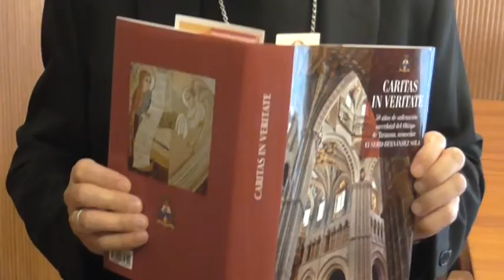Cumpleaños y renuncia del obispo de Tarazona D. Eusebio Hernández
El obispo de Tarazona D. Eusebio Hernández, que cumple 75 años el próximo 29 de julio, ha presentado su renuncia al Papa Francisco. El Código de Derecho Canónigo establece que al cumplir los 75 los obispos deben presentar su renuncia al Santo Padre para dejar de trabajar en la diócesis.